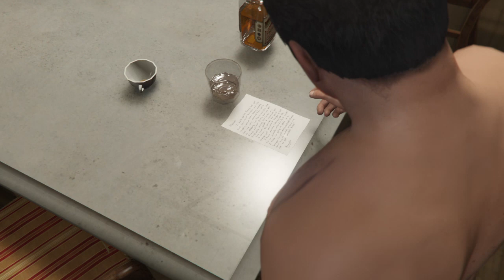GTA V: O Encontro #12